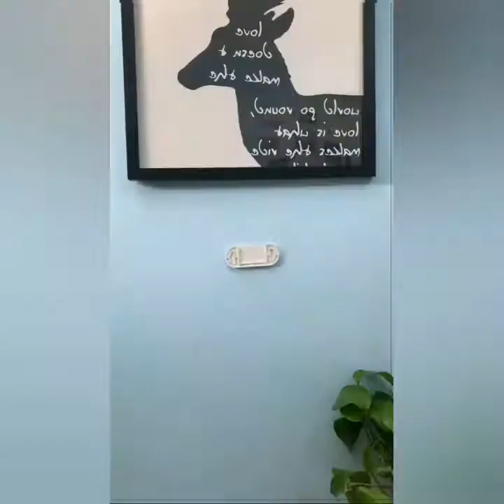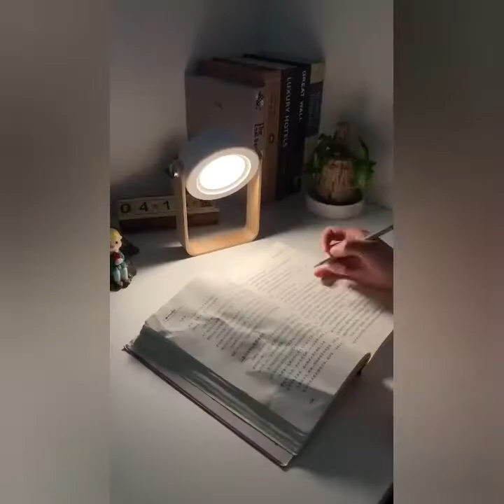Amazing Gadgets for smart homes |Beautiful and Cute Items |Space saving ideas #35 👌😍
These products are easily available on the given websites !!!

Ali Express✓
Alibaba✓
Amazon✓
Daraz✓

Our videos include!!!

Technology✓
Gadgets✓
Fashion✓
Mobile phone✓
Home appliances✓
kitchen utensils✓
Mobile accessories✓
Tools✓
Tips and tricks✓
Entertainment✓
Art✓
Inventions✓
Nail Art✓
Jewelry✓
Handbags✓
Musical instruments✓
Garden Tools✓
life Hacks✓
Storage hacks ✓
Space Organizer✓

We will tell you what's inn in market and what in on the board